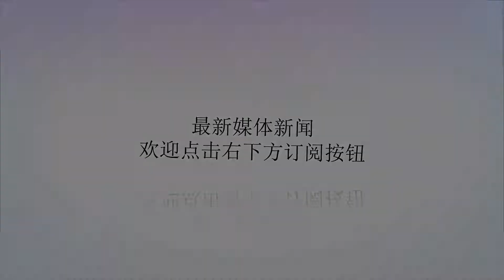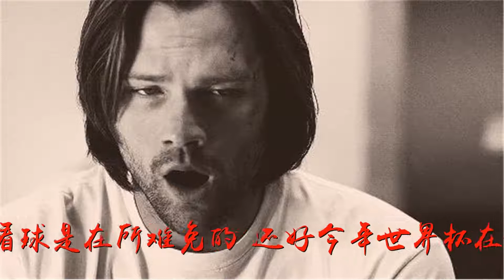7月除了一汽-大众迎来首款SUV，更有奥迪Q5L等一大波新车即将上市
谢谢！7月除了一汽-大众迎来首款SUV，更有奥迪Q5L等一大波新车即将上市